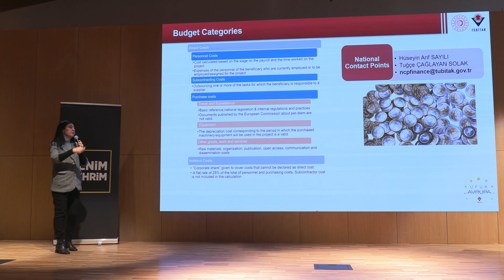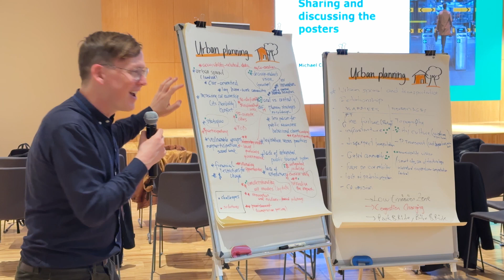JPI Urban Europe AGORA tematik diyalog toplantisi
Avrupa Birliği’ne bağlı JPI Urban Europe (Joint Programming Initiative-Ortak Programlama Girişimi) tarafından düzenlenen “AGORA Konya Tematik Diyalog Toplantısı” Konya Büyükşehir Belediyesi’nin ev sahipliğinde yapıldı.

Büyükşehir Belediyesi Taş Bina Kültür ve Sanat’ta düzenlenen toplantılara Türkiye’den yerel yönetim temsilcileri, üniversitelerden akademisyenler ve iş dünyasından temsilcilerin yanı sıra; Avusturya, Belçika, Fransa, İsveç, Letonya ve Romanya’dan heyetler katıldı.

“KENT İÇİ ULAŞIM” KONULARI ELE ALINDI

Toplantı kapsamında düzenlenen çalıştaylarda; şehirlerin iklim nötrlüğüne ulaşmasındaki zorluklar, şehirlerde aktif hareketliliğin yaygınlaştırılmasındaki zorluklar ve çözümler, yük taşımacılığında sürdürülebilir çözümler (güvenli, sürdürülebilir, verimli, teknoloji destekli, entegre şehir lojistiği için yol haritası) ile kent içi trafikte hız azaltımı nasıl sağlanır? gibi konular ele alınarak sorunlara dair çözüm önerileri masaya yatırıldı.

BAŞKAN ALTAY: “KONYA İÇİN YENİ BİR UFUK ORTAYA ÇIKSIN”

Konya Büyükşehir Belediyesi Başkanı Uğur İbrahim Altay da çalıştaylar esnasında ziyarette bulunarak, uluslararası düzeyde böyle önemli bir toplantıya ev sahipliği yapmaktan memnuniyet duyduklarını belirtti. Yapılan çalışmalar sonucunda Konya için yeni bir ufuğun ortaya çıkması temennisinde bulunan Başkan Altay, katılımcılara başarılar diledi.

YABANCI HEYET SAHA GEZİSİNE DE KATILDI

İki gün süren toplantı kapsamında JPI Urban Europe, TÜBİTAK, Konya Büyükşehir Belediyesi, Marmara Belediyeler Birliği’nden uzmanlar tarafından sunumlar yapıldı. Yurtdışından gelen heyet saha gezisine de katılarak Konya Büyükşehir’in şehir içi ulaşım modelinde geldiği noktayı yakından gördü. Heyet; araç trafiğine kapatılan Kazım Karabekir Caddesi, Kültür Park turnikeli otobüs durakları, bisiklet tamir istasyonları, paylaşımlı bisiklet sistemi, bisiklet tramvayı, Bedesten ve Türbeönü Çarşıları yayalaştırma bölgeleri, katenersiz tramvay bölgesi ve bataryalı tramvay hakkında incelemelerde bulundu.

“AGORA TOPLANTILARI”

Avrupa Birliği’ne bağlı bir kurum olan JPI Urban Europe tarafından belirli dönemlerde farklı şehirlerde gerçekleştirilen AGORA toplantıları, farklı geçmişlere sahip kentsel paydaşların buluşması, fikir alışverişinde bulunması, öncelikleri belirlemesi ve tartışması ve bu konularda birlikte çalışabilmesini hedefliyor.

Üniversitelerden akademisyenlerin, yerel yönetim temsilcilerinin, planlamacıların, girişimcilerin ve iş dünyasından temsilcilerin katıldığı Agora toplantılarında kentlerin gündemdeki sorunlarına çözümler aranıyor. Toplantılar ayrıca Avrupa Birliği tarafından finanse edilen hibeler için tanışma ve ortaklıkların oluşturulması adına da önemli fırsatlar oluşturuyor.